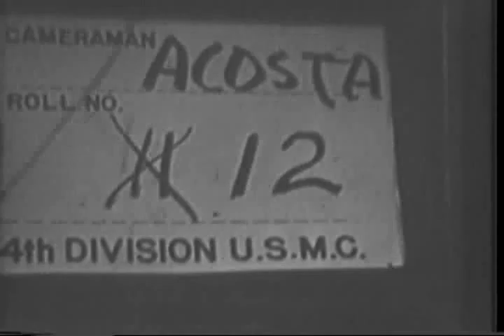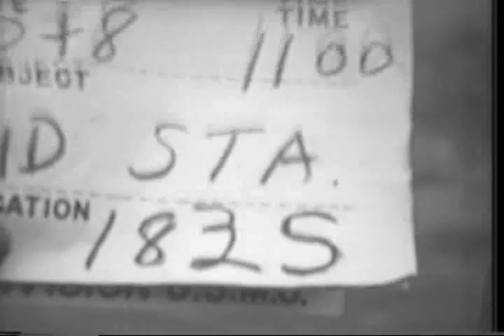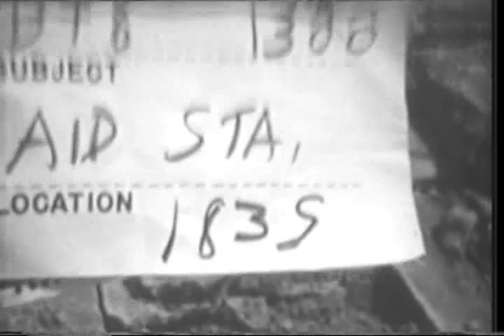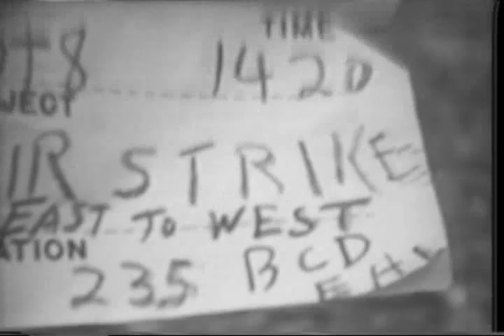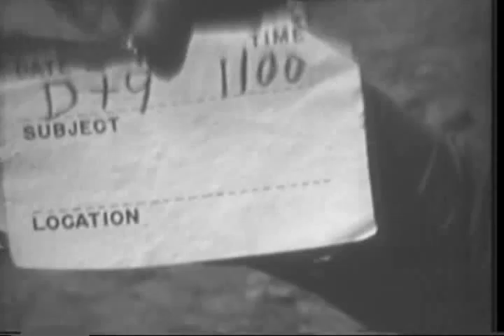Marine activity (Iwo Jima)